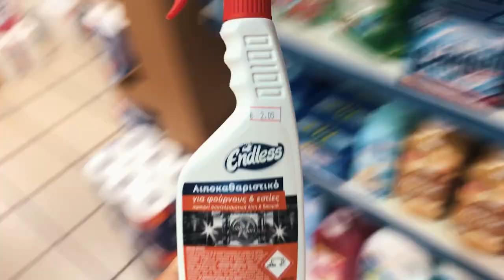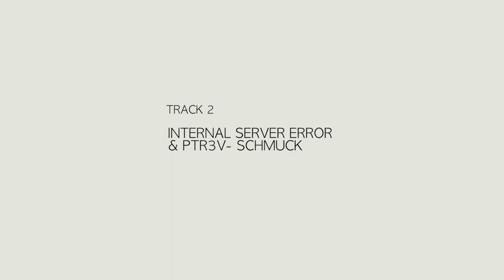GRLS, PABS, FOFS & DEFS - Athens 2021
Postcard from the GRLS, PABS, FOFS and DEFS Crews who travels to Athens, Greece for painting the metro and some street bombing.

UNFADE GRAFFITI SHOP - SHIPPING WORLDWIDE!